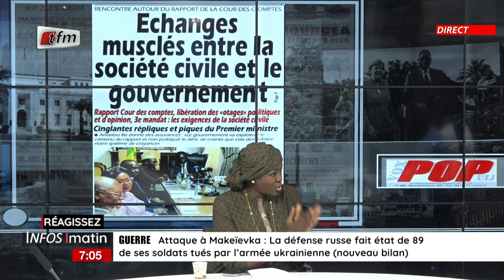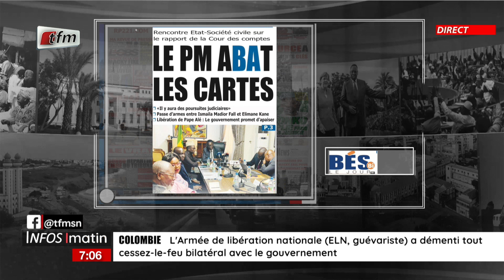Actu commentée : Rapport cour des comptes, les séances d'explications du gouvernement